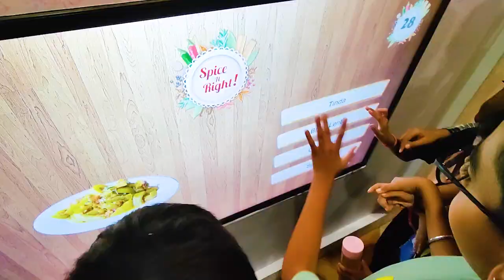ANNUAL PICNICN TRIP TO STATUE OF UNITY BY THE CENTRAL HEIGHTS SCHOOL ,PRATAPGARH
The Central Heights School, Pratapgarh is well resourced to meet the challenges of modern learning strategies. A lively, welcoming and well resourced school library gives pupils positive experiences of books, computers, and other media.
As a School we are committed to using technology to enhance learning. Currently we are adopting digital technology throughout the school with children in all classes using the latest devices.

However, a meaningful education is not only about academic achievement. It is also about nurturing the unique potential of each young boy and girl on their journey to becoming successful and happy people, who can confidently take their place and make a difference in an ever-changing world.